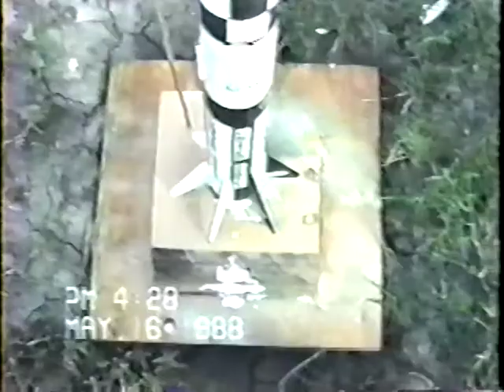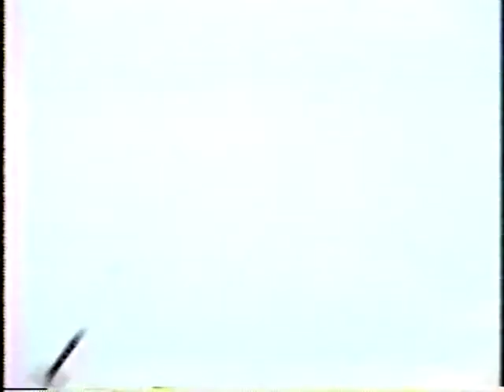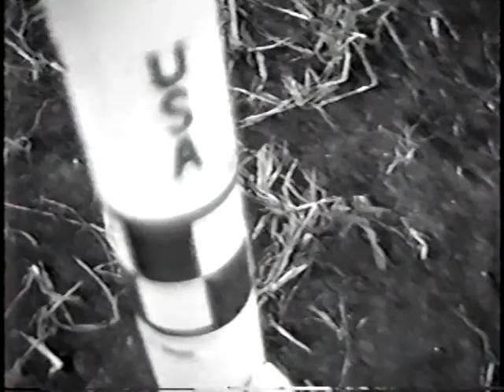Slow Motion Rockets- 1988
Back in 1987, a rural Texas teenager combined his hobby of model rocketry with the family's new-fangled VHS camcorder... a year later, he bought a DIGITAL Toshiba VCR on clearance... with the capability of the camcorder to dub in a different soundtrack, and the digital VCR's variable speed slow-motion and frame-by-frame features, coupled with some creative dubbing (and re-dubbing) I put together this video... Coupled with the soundtrack of "Man's Greatest Adventure", a NASA historical documentary aired on PBS, narrated by Orson Welles, and later excerpts from "Star Trek: The Next Generation (when the original soundtrack became tiresome), using careful timing (which sometimes worked well, other times didn't) this film was an experiment in what was possible in home video editing in the late 80's, at least for me.

The video quality has suffered from multiple dubs to put it together, the years of storage on videotape, transfer to DVD recorder in the 2000's, and now to digital media...

It's primitive today-- but in 1988, this was high technology! ;)

Enjoy!  OL JR :)